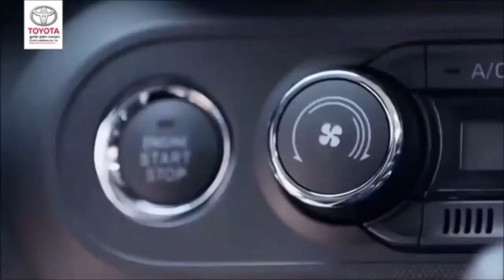Toyota RAIZE SUV- The new Toyota RAIZE detailed specifications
In this video we can see the new Toyota RAIZE detailed specifications and descriptions